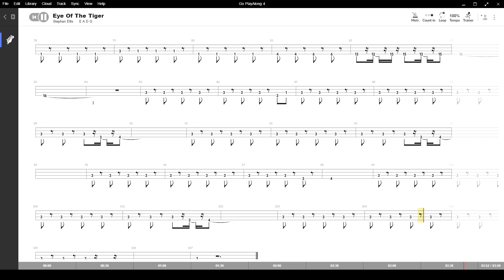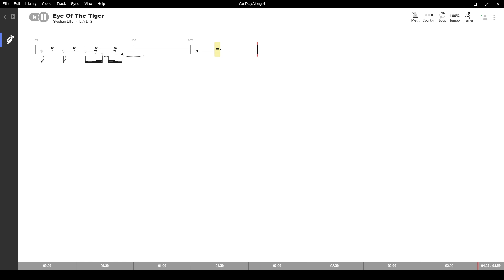Eye Of The Tiger ( Survivor ) ,Tablatura e base Senza Basso - Backing bass track - NO BASS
Eye Of The Tiger ( Survivor ) , con base e tablatura sincronizzata